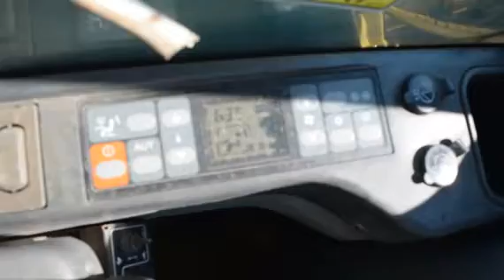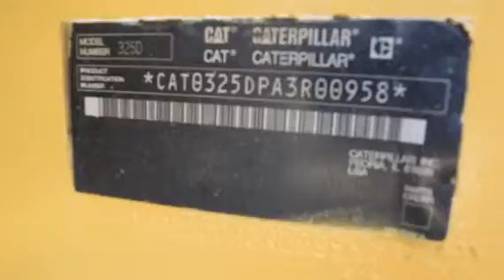2008 CATERPILLAR 325DL For Sale